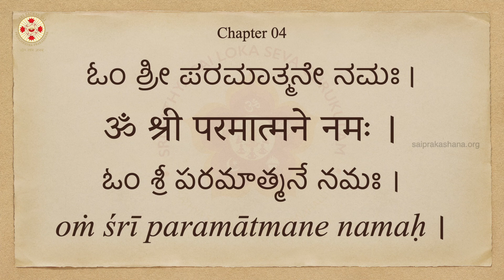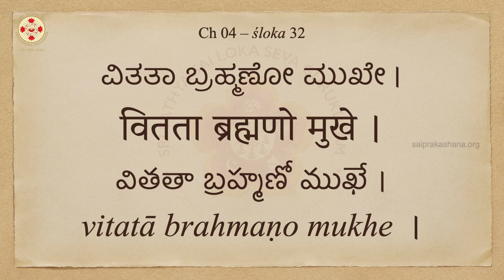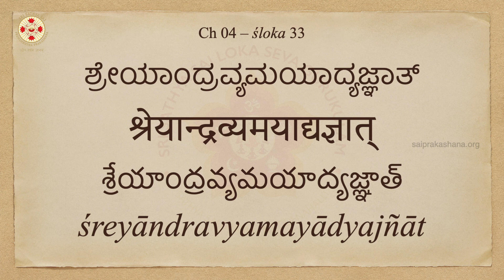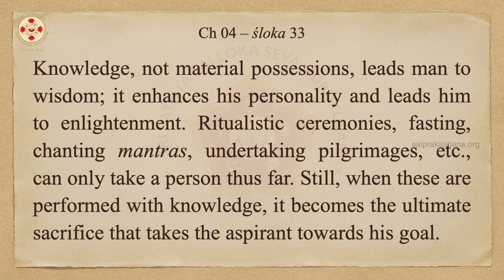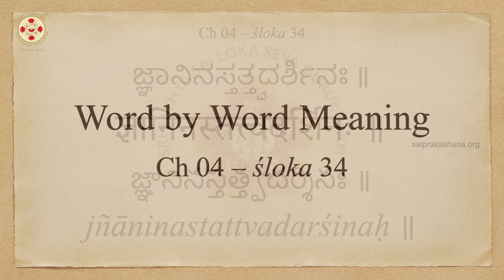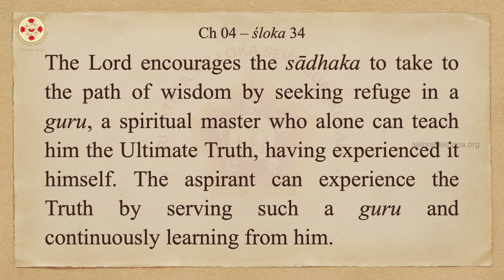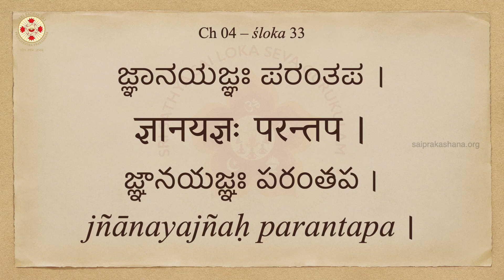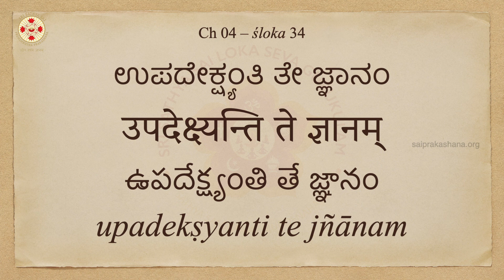Let's Learn Bhagavad Gita - Day 91 - Chapter 04 - Shlokas 33 & 34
Day - 91:

Chapter 04 – śloka 33:
श्रेयान्द्रव्यमयाद्यज्ञाज्ज्ञानयज्ञ: परन्तप |
सर्वं कर्माखिलं पार्थ ज्ञाने परिसमाप्यते || 33||

śhreyān dravya-mayād yajñāj jñāna-yajñaḥ parantapa
sarvaṁ karmākhilaṁ pārtha jñāne parisamāpyate

Word by Word Meaning:
śreyān – greater;
dravya-mayāt – with material objects;
yajñāt – than the sacrifice;
jñāna-yajñaḥ – sacrifice performed with knowledge;
parantapa – O destroyer of the enemies;
sarvam – all;
karma – action;
akhilam – in its entirety;
pārtha – O Arjuna, son of Prtha;
jñāne – in wisdom;
parisamāpyate – culminates;

Explanation Ch 04 – śloka 33:
Knowledge, not material possessions, leads man to wisdom; it enhances his personality and leads him to enlightenment. Ritualistic ceremonies, fasting, chanting mantras, undertaking pilgrimages, etc., can only take a person thus far. Still, when these are performed with knowledge, it becomes the ultimate sacrifice that takes the aspirant towards his goal.

Meaning Ch 04 – śloka 33:
O destroyer of the enemies (Arjuna), a sacrifice performed with knowledge is greater than the sacrifice of material objects. [After all,] O son of Prtha (Arjuna), all action in its entirety, culminates in wisdom.

Chapter 04 – śloka 34:
तद्विद्धि प्रणिपातेन परिप्रश्नेन सेवया |
उपदेक्ष्यन्ति ते ज्ञानं ज्ञानिनस्तत्त्वदर्शिन: || 34||

tad viddhi praṇipātena paripraśhnena sevayā
upadekṣhyanti te jñānaṁ jñāninas tattva-darśhinaḥ

tat – that;
viddhi – know;
praṇipātena – through complete surrender;
paripraśnena – through humble inquiries;
sevayā – by serving;
upadekṣyanti – will instruct;
te – you;
jñānam – knowledge;
jñāninaḥ – the enlightened;
tattva-darśinaḥ – the seers of the Truth (those who have realised the Truth);

Explanation Ch 04 – śloka 34:
The Lord encourages the sādhaka to take to the path of wisdom by seeking refuge in a guru, a spiritual master who alone can teach him the Ultimate Truth, having experienced it himself. The aspirant can experience the Truth by serving such a guru and continuously learning from him.

Meaning Ch 04 – śloka 34:
Know That (Truth) through complete surrender, humble enquiries, and by serving the enlightened who have realised the Truth. They will [then] instruct you in that knowledge [of the Truth].

Copyright @ 2021, Sri Sathya Sai Premamrutha Prakashna. Any reproduction or unauthorized download or distribution (either in parts or whole) of the content in any form is strictly prohibited.